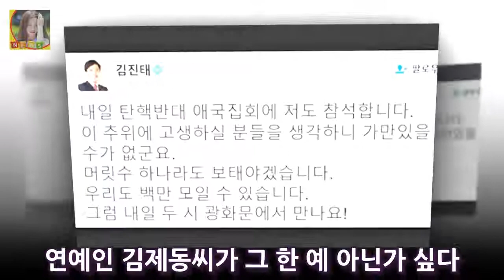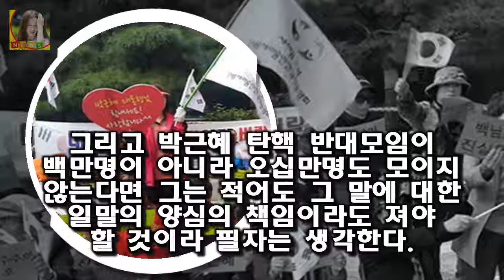김진태 의원의 지휘 아래 모인 박사모 회원들은 마치 지금이 적기인 마냥 점점 그 수를 늘리고 있다 김진태의원 박사모 탄핵반대 100만명 모인다.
친박 김진태 의원이 또 한번 우리도 백만명이 모일 수 있다며 촛불은 바람이 불면 꺼진다 발언 이후 또 다시 지금 박근혜 대통령 탄핵은 옳지 않다는 식의 발언을 해 주목을 받고 있다
김진태 의원의 지휘 아래 모인 박사모 회원들은 마치 지금이 적기인 마냥 점점 그 수를 늘리고 있다

태양) 뮤직비디오 티저 영상을 기습 공개했다 싸이X태양 LOVE MV 티저 기습 공개..사랑에 보답 :
싸이X태양 LOVE MV 티저 기습 공개..사랑에 보답  태양) 뮤직비디오 티저 영상을 기습 공개했다:
이날 방송에서 제작진은 인터넷에 떠도는 비트코인 대박 신화 소문의 주인공들을 직접 만나 봤다 비트코인 8만원→280억 고수익자 등장 2000만원 현금화 눈길 :
거래량이 사상최대를 기록했다고 하는데요 작년 주택거래량 사상최다기록 하지만 올해는? :
강정호 21호 3점 홈런 오승환 19세이브 달성 팬들의 함성이 들리는가  2일 미주리주 세인트루이스의 부시 스타디움에서 열린 피츠버그 파이어리츠와 세인트 루이스 카디널스의 이: